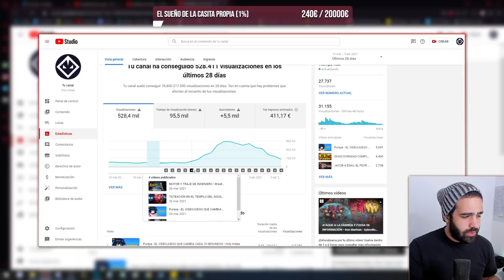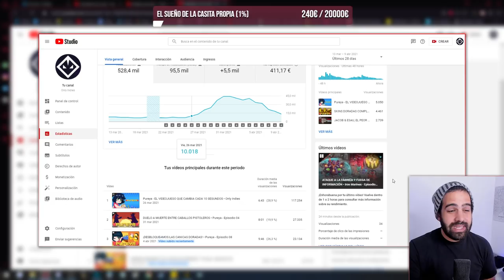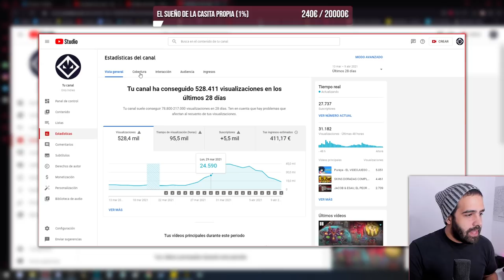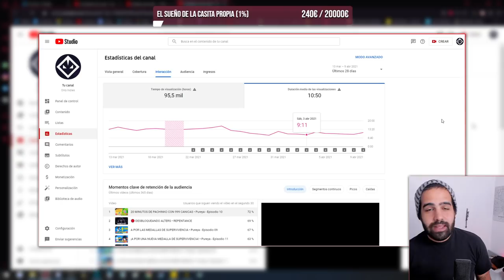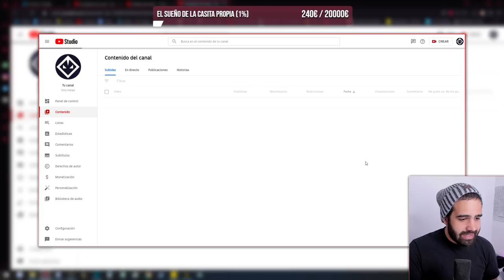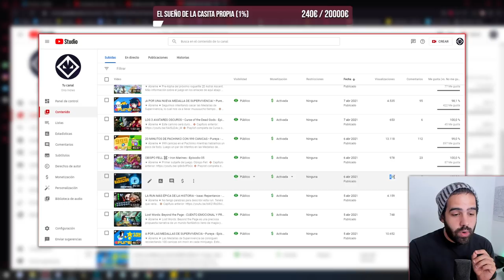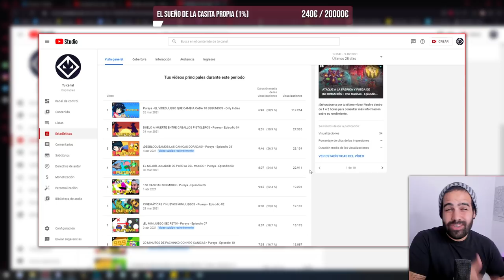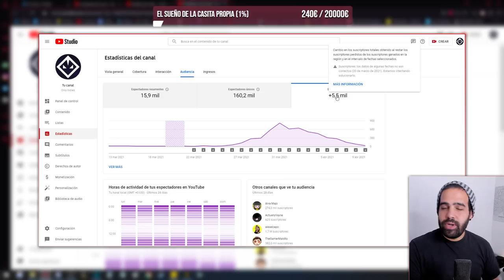¿Qué ha supuesto PUREYA para mi canal? Análisis, estadísticas y directo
Muchas gracias y a seguir creciendo.

Y vente al directo, que estamos de lloros en Isaac este sábado de chill